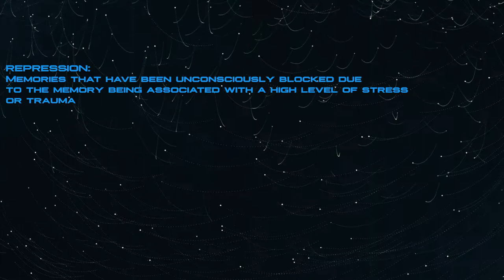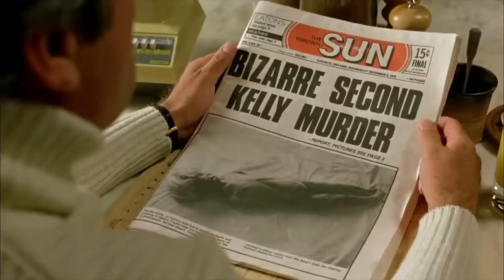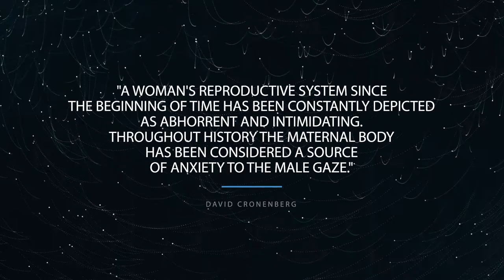FILMS THAT TIME FORGOT: THE BROOD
A review/analysis of the 1979 cult classic The Brood directed by David Cronenberg.

FILMS REFERENCED:
-The Brood
-The Fly
-Videodrome
-Kramer vs. Kramer
-Hereditary
-The Babadook